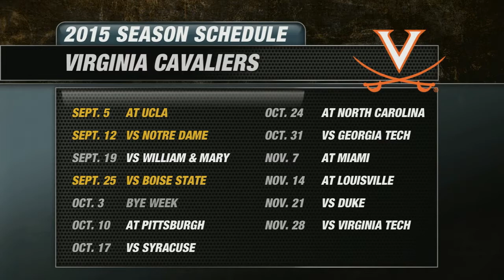2015 Virginia Cavaliers Football Preview | CampusInsiders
Campus Insiders' Pete Fiutak breaks down the Cavaliers including his keys to success, key stats, key games, plus his predicted win total for 2015.